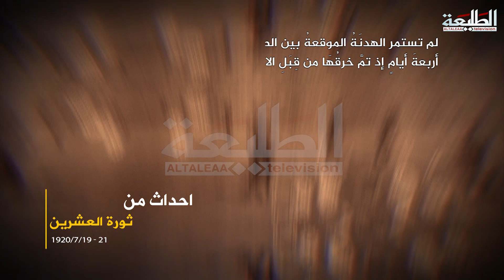حدث من ثورة العشرين الخالدة | الهدنة المؤقتة | الجزء الرابع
Produce : TaleaCompany
توزيع ديجيتال : I-Media production
ــــــــــــــــــــــــــــــــــــــــــــــــــ